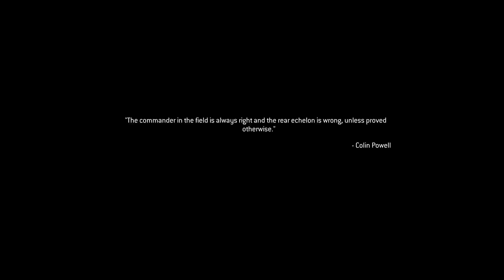PlayStation and Xbox Host Free Multiplayer Access Events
Welcome to our new series where we publish shorter episodes more regularly, showing off some of the more important gaming news stories!

A free weekend for Xbox Live Gold and a whole week for PlayStation Plus. What's not to love?

UPLOAD SCHEDULE

Monday - Single Gaming News Video.

Wednesday - Single Gaming News Video.

Friday - Single Gaming News Video.

Saturday & Sunday - Gameplay Videos - Either Long or Multiple Episodes.